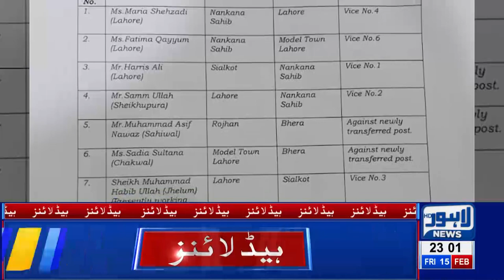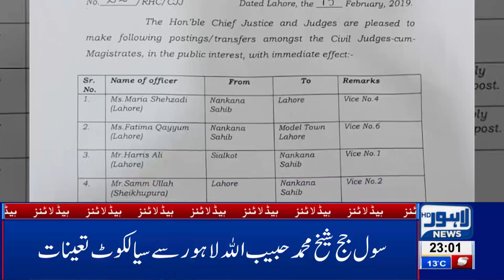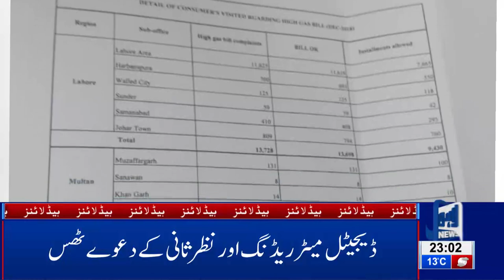11 PM Headlines Lahore News HD – 15th Feb 2019